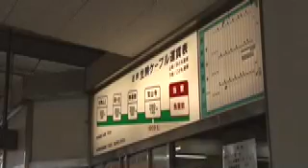Ikamosanjo Cable Car in Nara Japan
Famous cable car in Japan